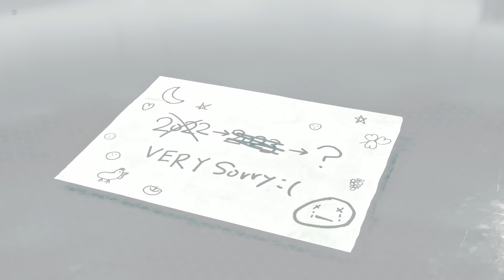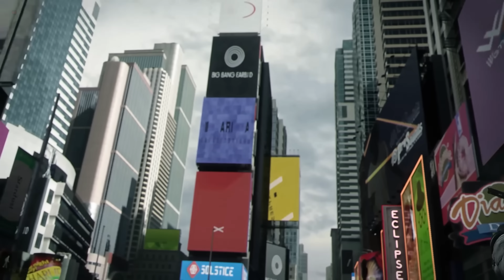PRAGMATA Final Trailer (2023) Extended | New Games 4K UHD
Lose yourself in a brand-new sci-fi action adventure game from Capcom. Pragmata will present players with a profound story and setting, as cutting edge visuals take full advantage of next-generation platform features.

- Courtesy Of @GameGasmTrailer